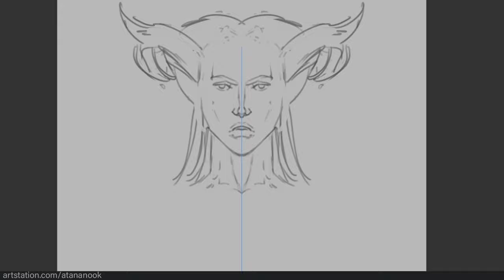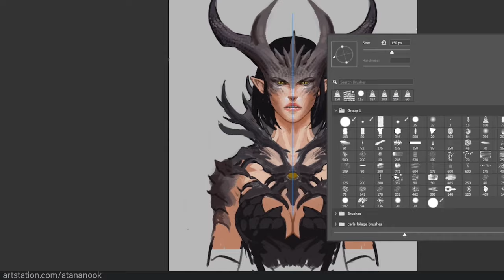dragon lady speedpaint